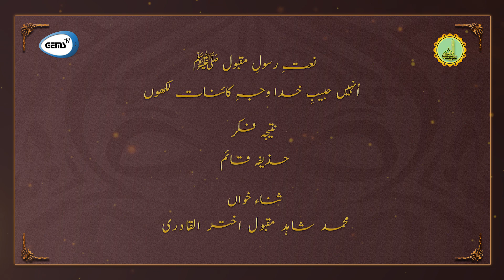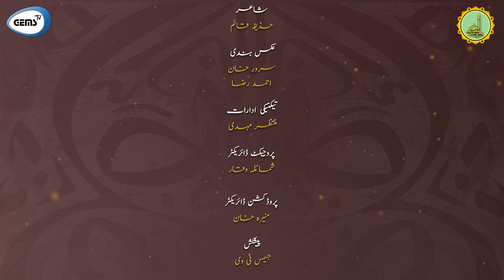New Naat 2023 |Unhen Habib-e-Khuda-0-Wajhe Kainat Likhun | Huzaifa Qaim |Shahid Maqbool | GEMS TV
ربیع الاوّل کی بابرکت ساعتوں میں جیمس ٹی وی پیش کررہا ہے جناب "حذیفہ قائم" کا نعتیہ کلام "اُنہیں حبیبِ خدا و وجہِ کائنات لکھوں" محمد شاہد مقبول اخترالقادری کی خوبصورت آواز میں✨

CREDITS

ثناءخواں: محمد شاہد مقبول اخترالقادری
شاعر: حذیفہ قائم
عکس بندی: سرور خان
               احمد رضا
تیکنیکی ادارات: منتظر مہدی
پروجیکٹ ڈائریکٹر: شمائلہ وقار
پروڈکشن ڈائریکٹر: منیرہ خان
پیشکش: جیمس ٹی وی